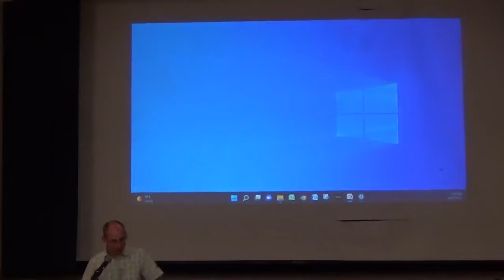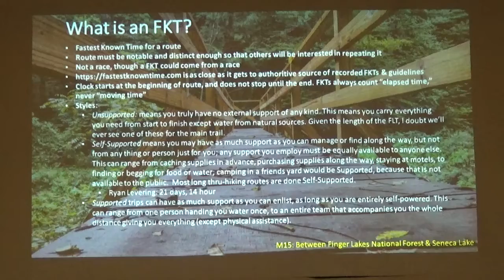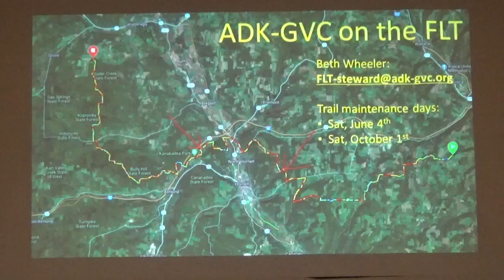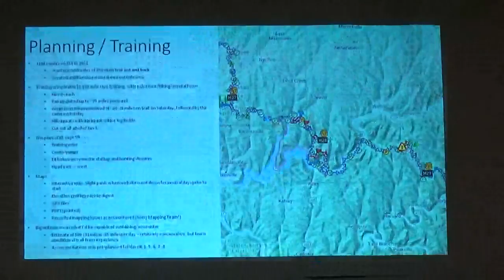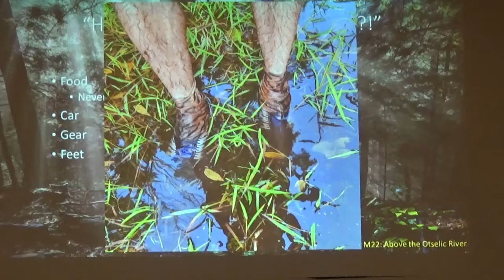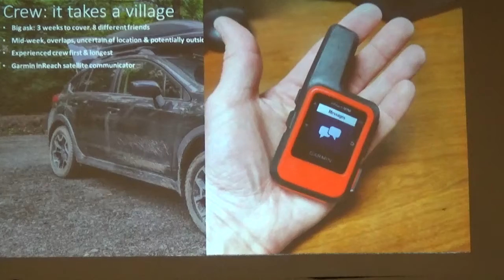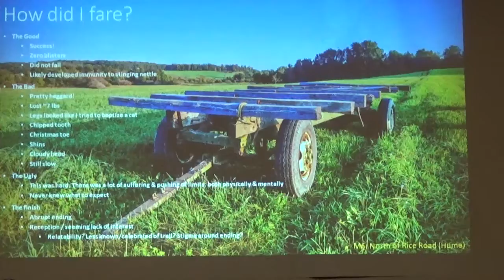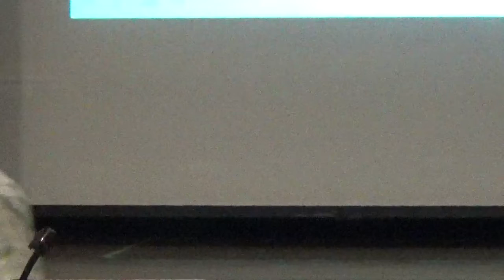ADK GVC Meeting 2022_05_11 -The Finger Lakes Trail FKT by Mark Valites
The Finger Lakes Trail FKT:
Stories & Photos of Adventure
from a Run Across New York
by Mark Valites
Mark is a trail runner who has run over 35 marathons and ultra-marathons throughout the country, including six over 100 miles. It’s rare a weekend goes by where he isn’t pursuing an outdoor hobby—when he’s not running, he also slows down to ice climb, hike, hunt, fly fish and even search for elusive whitetail antler sheds and spring ephemerals.

In the fall of 2021, Mark set the supported/overall FKT (Fastest Known Time) of the 584-mile-long Finger Lakes Trail by running across it. The trail extends through a mix of public and private lands from the NY/PA border in Allegany State Park to the Summit of Slide Mountain in the Catskills. Mark ran east to west, climbing nearly 97,000 feet while doing so and averaging over 37 miles/6000 feet of elevation gain per day for 15 and a half days in a row.

This video is a recording of the May 11, 2022 meeting of the Genesee Valley Chapter (GVC) of ADK. The meetings are open to the public. For more information about meeting times and previous recorded meetings go

In addition to the main trail, the Finger Lakes Trail system also includes an additional six branch trails that Mark has also run, ranging in length from 11 to 180 miles. Between the main, branch and several dozen shorter loop/linear trails, the entire Finger Lakes Trail system comprises around 1000 miles of trail. Nearly all of the trail system was built and is maintained by volunteers.

Mark has not only spent a lot of time on the Finger Lakes Trail system itself, but is involved with the Finger Lakes Trail Conference as a volunteer trail maintainer, mapping team member and author of the trail running column for the FLT News. The FLTC often features his photos from across the trail. He was a key member behind the Access Fund/WNY Access Coalition’s recent efforts to ensure ice climbing remained allowed in both Zoar Valley and Erie county’s 18 Mile Creek park. Photos from his adventures are frequently shared

Mark’s presentation will tell the story of his FKT, but will not be focused on running. He’ll provide some background on the FLT/FLTC, discuss how the run went from a crazy idea to suddenly waking up in his tent just shy of the trail’s eastern terminus and the preparation/support crew that were essential in undertaking such a large endeavor. Stories from along the way will include what animals (plural!) bit him, which one he (accidently!) stepped on, why it took him a couple extra miles to complete and the literal and figurative ups and downs along the way. The presentation will be accompanied by beautiful photos Mark captured throughout the run.